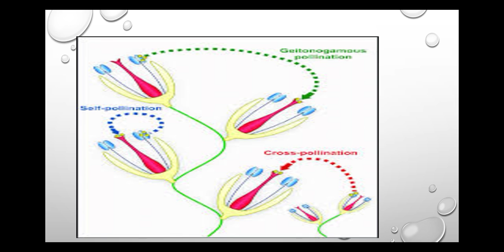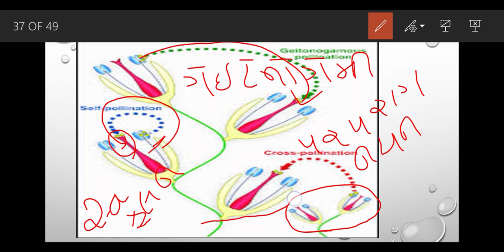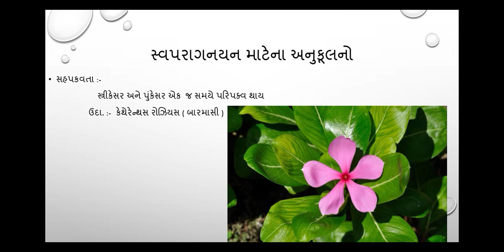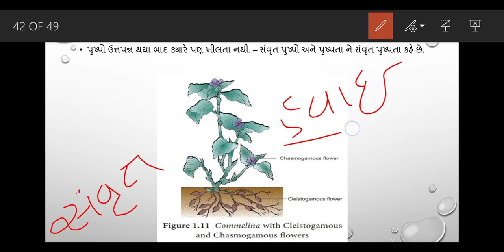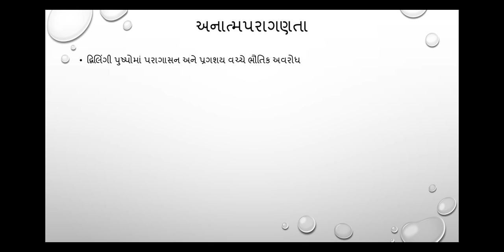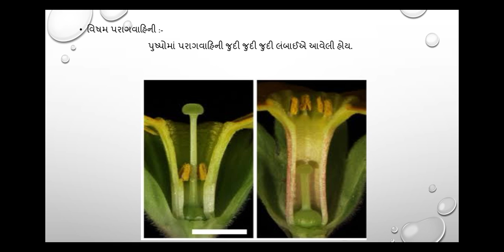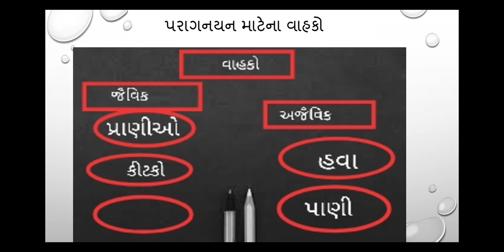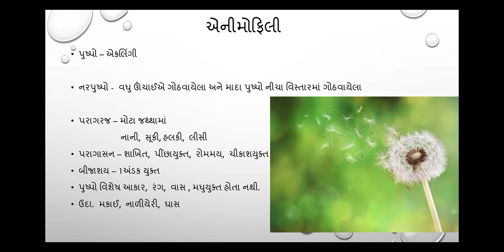12 GM Bio/cha 2/ p 5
સવપરાગનયન માટેની પ્રયુક્તિ
પરપરાગનયન માટેની પ્રયુક્તિ
એનીમોફિલી